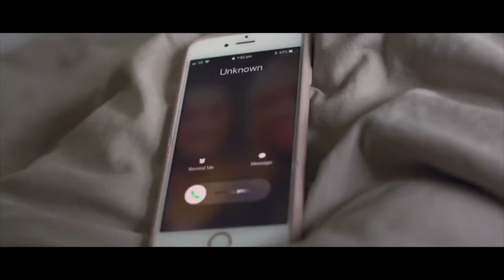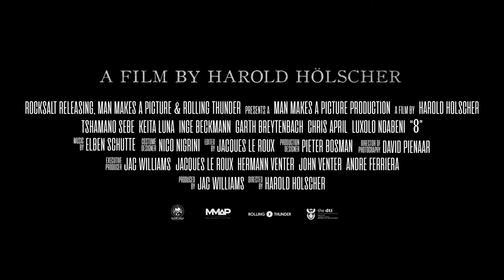NEW MOVIE TRAILERS OF THE WEEK #1